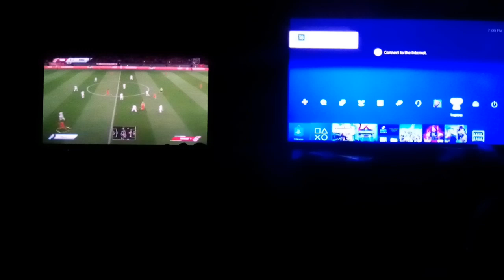Soccer and Minecraft